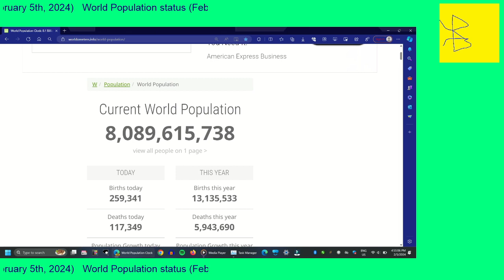World Population (Feb 5, 2024)